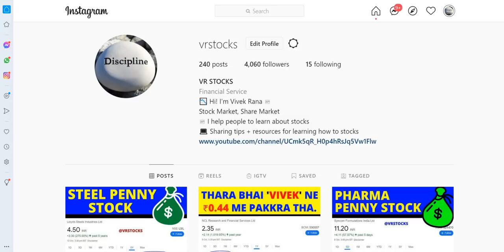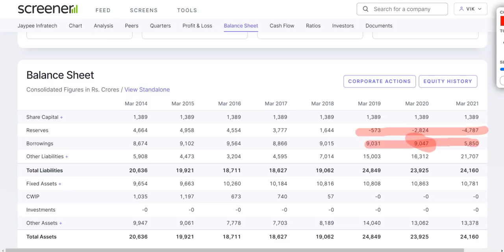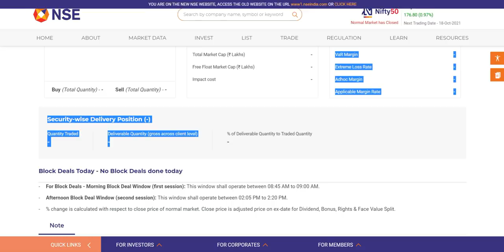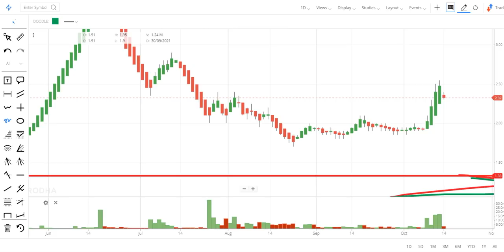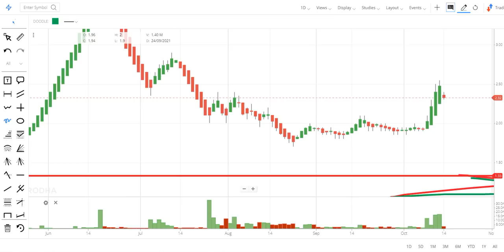अभी BUY करलो शेयर होगा बड़ा धामका - BEST PENNY STOCKS TO BUY NOW - PENNY STOCK FOR 2022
अभी BUY करलो शेयर होगा बड़ा धामका - BEST PENNY STOCKS TO BUY NOW - PENNY STOCK FOR 2021 - MULTIBAGGER PENNY SHARES TO BUY TODAY
Penny stocks to buy: Hello friends, today I am going to discuss the best penny stock to buy now which is Jaypee Infratech. Currently it is trading at Rs 2.3 in the share market. In this video we will learn what should you do in this stock like purchase, sell or hold it and also we will discuss what should be our stoploss for short term as well as long term. Below I have share some details regarding Jaypee Infratech and its company which you guys can check it also and please ad your own research before investing in the stock market or penny stock of Jaypee Infratech.

About Jaypee Infratech

Jaypee Infratech Ltd., incorporated in the year 2007, is a Small Cap company (having a market cap of Rs 319.45 Crore).
Jaypee Infratech Limited (JIL) was incorporated on 5th April 2007 as a Special Purpose Vehicle (SPV) for implementation, operation, and maintenance of 165 km long 6-lane Access-Controlled Yamuna Expressway in the state of Uttar Pradesh connecting Noida and Agra.
For the quarter ended 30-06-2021, the company has reported a Consolidated Total Income of Rs 223.53 Crore, down 9.66 % from last quarter Total Income of Rs 247.44 Crore and up 111.62 % from last year same quarter Total Income of Rs 105.63 Crore. Company has reported net profit after tax of Rs -529.42 Crore in latest quarter.

JAYPEE INFRATECH Share Price Today:

JAYPEE INFRATECH last traded price was down 4.9% to Rs 2.3 on the BSE. On the NSE, JAYPEE INFRATECH last traded price was down 4.2% to Rs 2.3.
Over the last 30 days, the JAYPEE INFRATECH share price is up 20.3%.
The current market capitalisation of JAYPEE INFRATECH stands at Rs 3,208.44 m.

Address : Sector 128,District Gautam Budh Nagar, Noida, Uttar Pradesh-201304

We all know in youtube, there are some guru like multibagger point, pro capital faiz, sanjiv bhaisn, perfect view of stock market, yash tv, the Indian investors and the stock market ka command etc. but vivek rana stocks find new method to give penny stock of Jaypee Infratech share, everyone must follow him on :-

TY :)